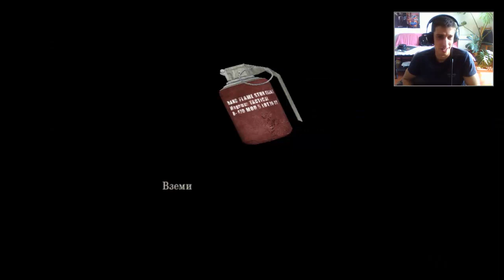ЕЙДА ОБИЧА ГОЛЕМИ ;D - Различни пътища - Глава 2 - Част 3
Даам. какво да ви кажа, освен че Ейда е бати яката :)))